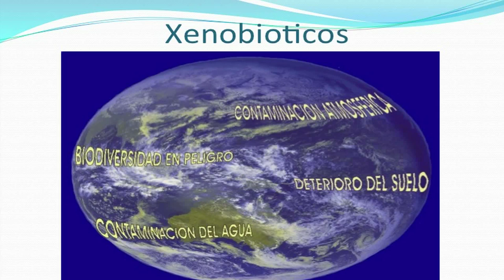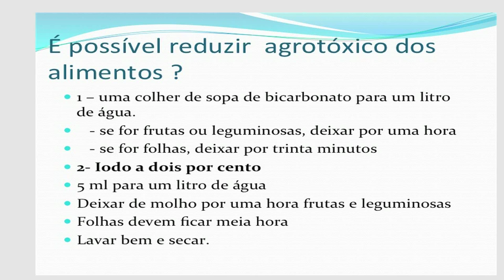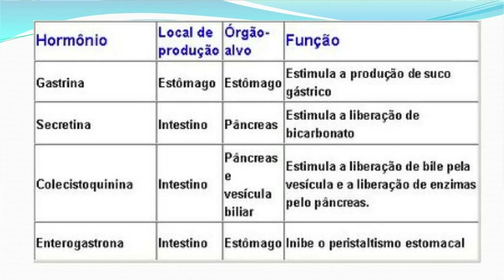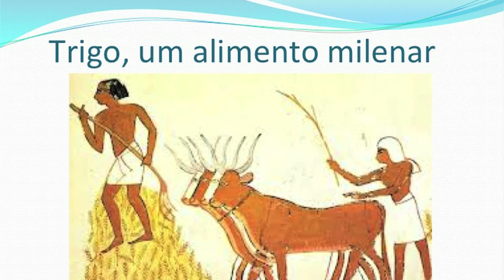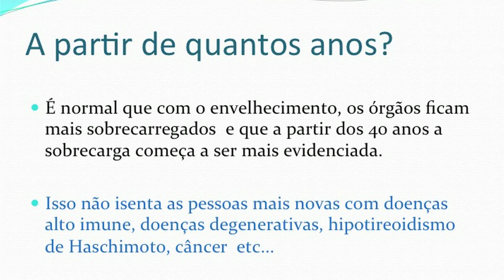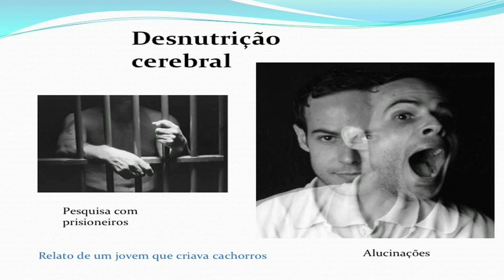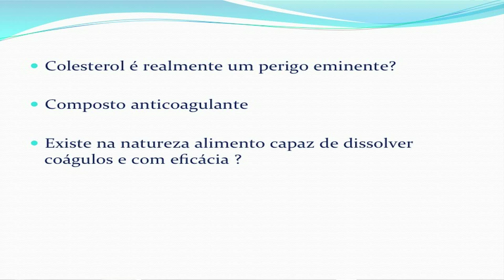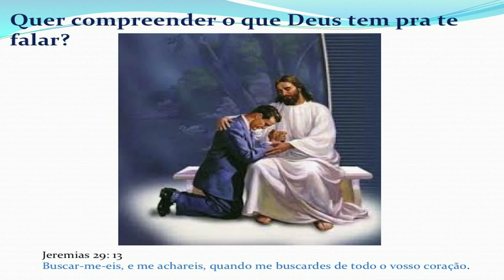Posso Fazer Melhor - Dr. João Vaz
Tratamentos Naturais
Naturopata Biomolecular e Nutricionista Funcional - Dr João Vaz
Especialista em Nutrição Clínica Funcional, Biomolecular e Ortomolecular.
Naturopatia, Hidroterapia e Fitoterapia.